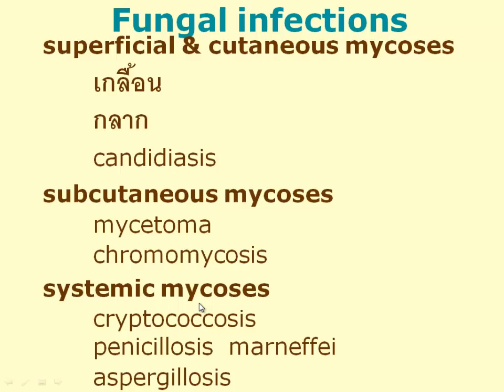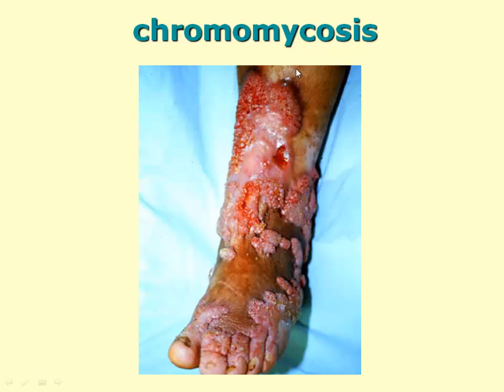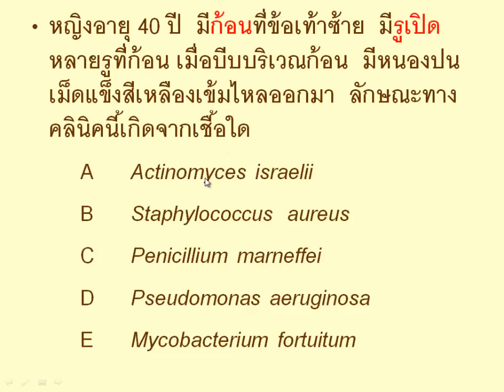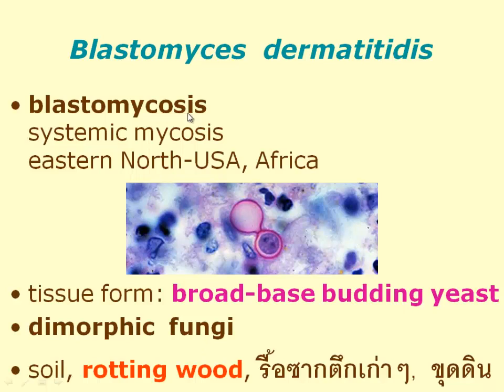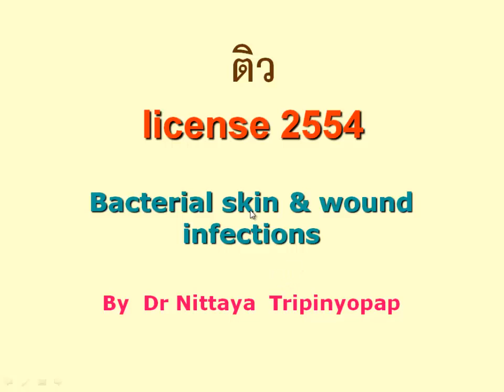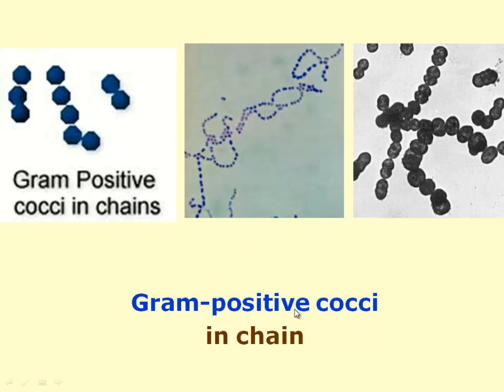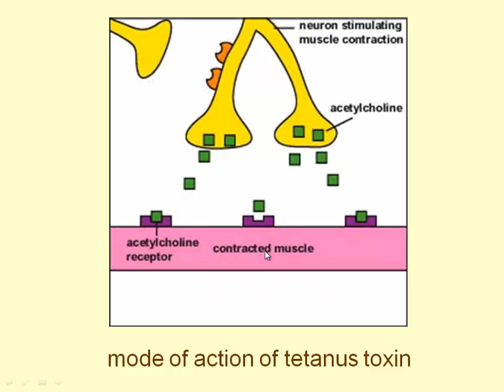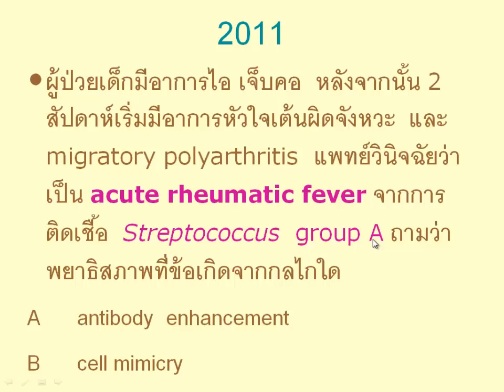NL11.2 Fungal Infection by Aj.Nittaya 10-2-14